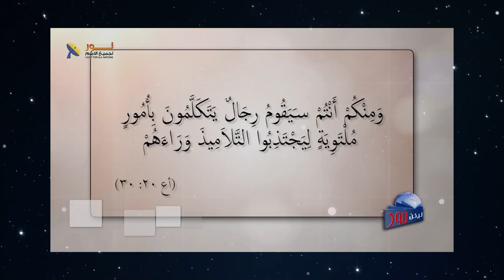589 تحذير هام للكنيسة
تحذير هام للكنيسة